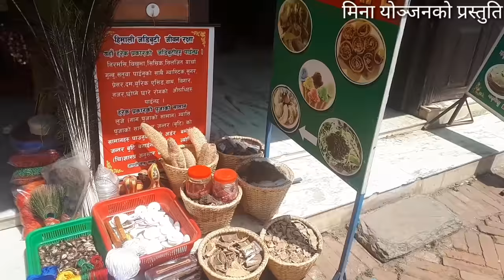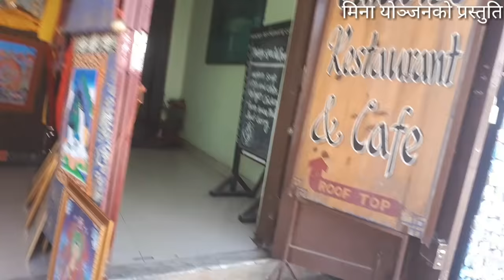New nepali tamang selo pardesi cheliko kahani||By joglal lama FT jitu lopchan|dorje Glan/mina yonjan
New nepali tamang selo juhari song pardesi cheliko kahani bar pipal jothi//2021//By joglal lama FT jitu lopchan mina yonjan//dorje
ghlan

शब्द=
दाेर्जे घ्लान जाेगलाल
संगित=
जाेग्लाल लामा
एरेञ्जर=
पवन वाङ लामा
स्वर=
जाेग्लाल लामा & जितु लाेप्चान
मिक्सिङ=
दिपेस प्रथान
रेकर्डिङ=
बाैद्ध सगु
Post. Dupcheswor media